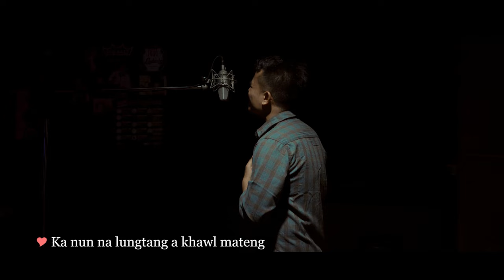PROMISE // KIMMUNG (Office Mv) new love song. 2024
P R O M I S E

Sa/ Phuak , Kim Mung
Music,          Topa hoih Cinpi
Video,            Focus Product